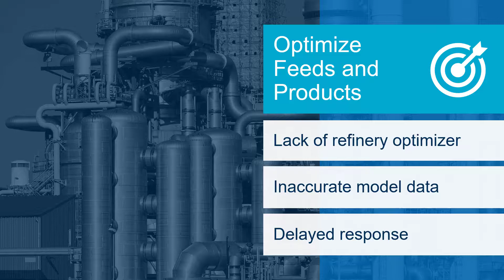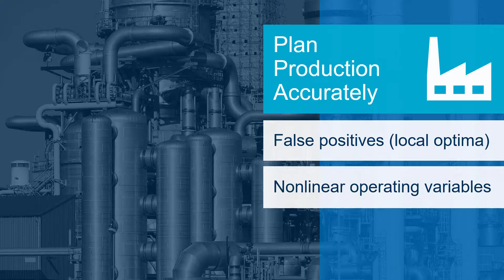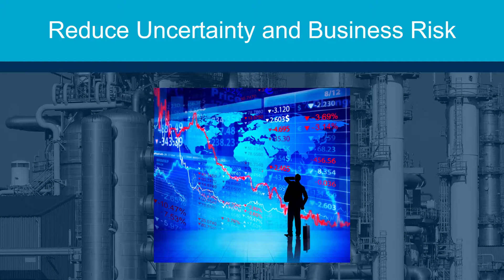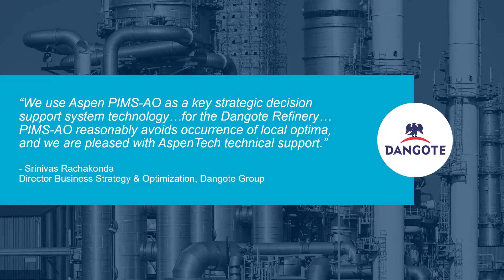Refinery Planning – Application Awareness – Optimization, Feedstock Evaluation, Steam Cracking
Learn the basics of how AspenTech's solutions can be used to optimize your refinery. More than three hundred olefins plants around the world use these powerful tools to optimize feedstock, products, and production plans to increase margins and energy efficiency.

This video is a brief introduction to the business problems and the benefits of these solutions, including real world examples.